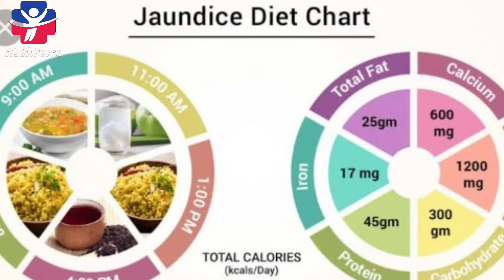Diet in Jaundice for speedy recovery | dr 001 | Dr Zakia | yaerkan mei k8a khaye kia nhi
Foods and drinks to consume during jaundice recovery include:

Water. Staying hydrated is one of the best ways to help the liver recover from jaundice. ...

Fresh fruits and vegetables. ...

Coffee and herbal tea. ...

Whole grains. ...

Nuts and legumes. ...

Lean proteins.

Foods and drinks to avoid or limit during jaundice recovery include:

Alcohol. Alcohol is toxic to most internal bodily tissues, including the liver. ...

Refined carbohydrates. ...

Packaged, canned, and smoked foods. ...

Saturated and trans fats. ...

Raw or undercooked fish or shellfish. ...

Beef and pork.